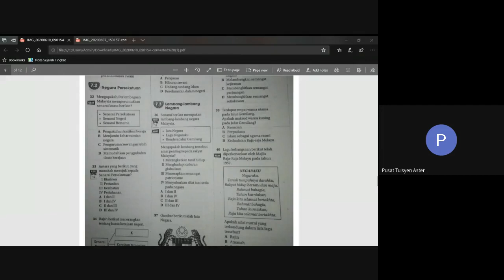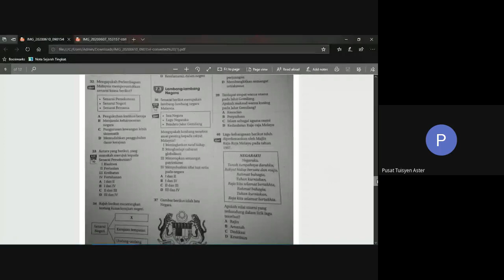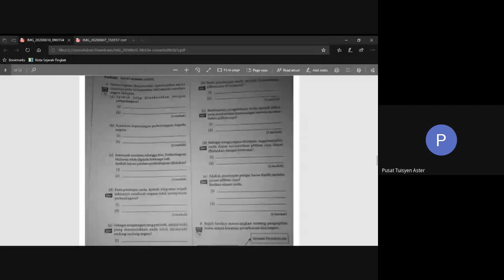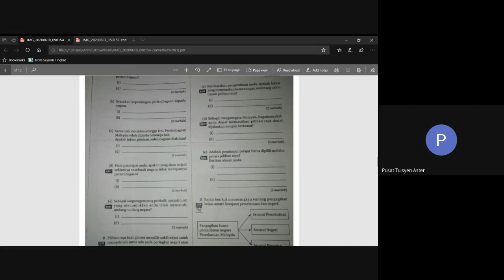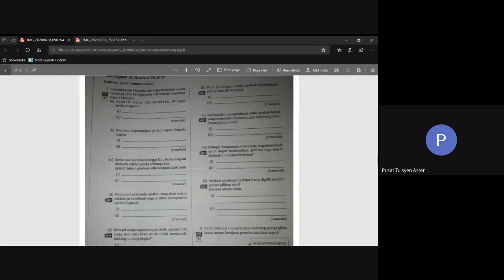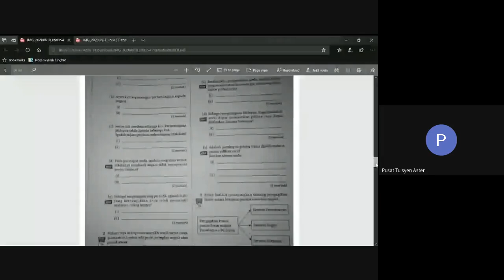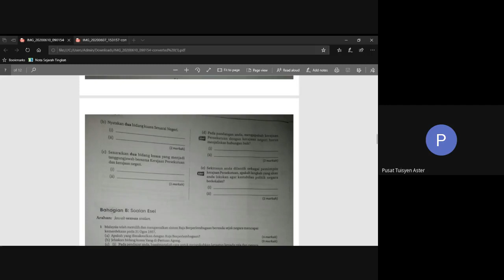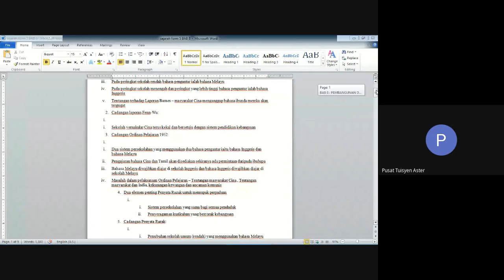Form 5 Sejarah bab 7 latihan discussion